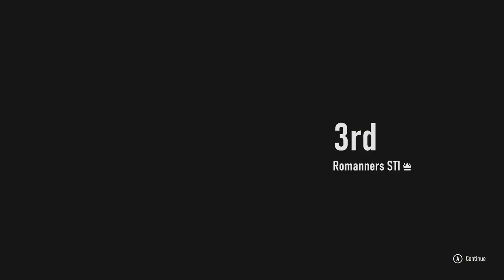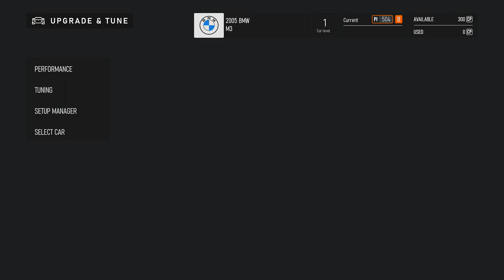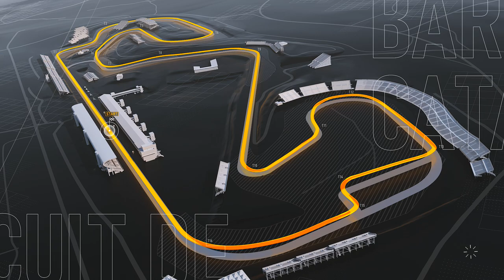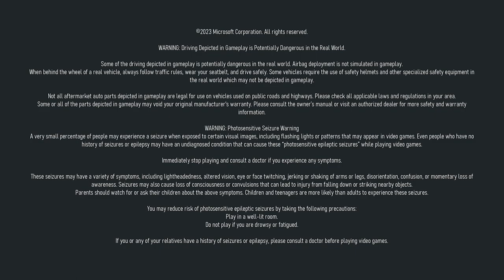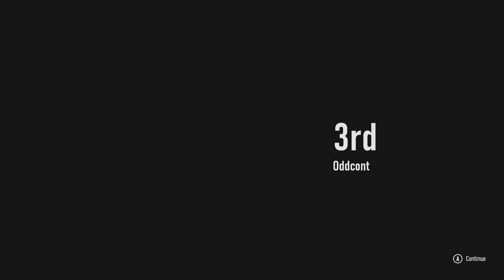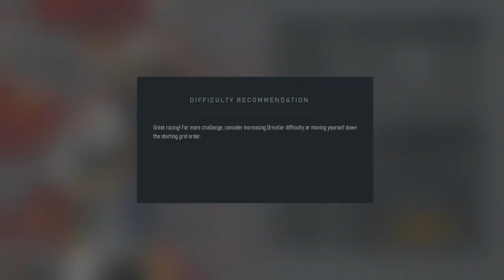FORZA MOTORSPORT (2023) | GAMEPLAY #50